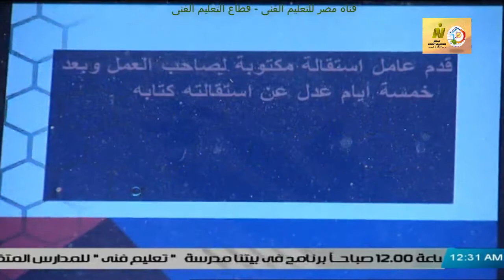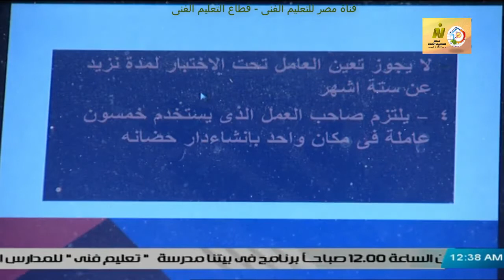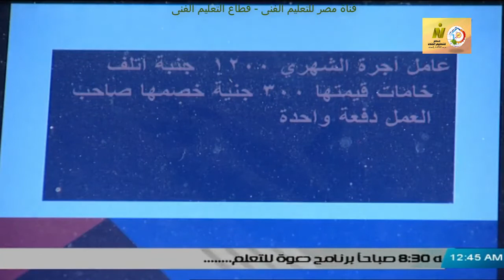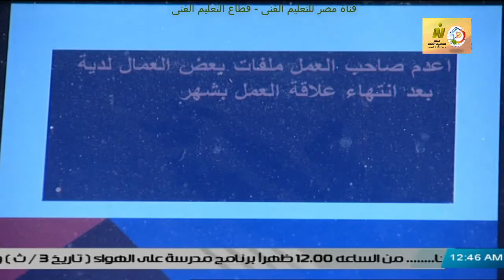الصف الثالث تجارى وفندقى - قانون العمل والتأمينات - مراجعة قانون العمل - أ فهمى احمد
وقريبا منتديات التعليم الفنى المتقدم للصفين الرابع والخامس